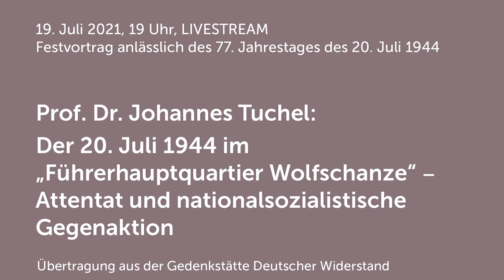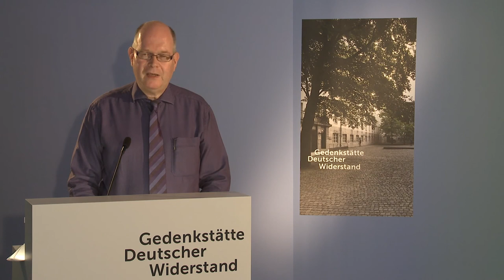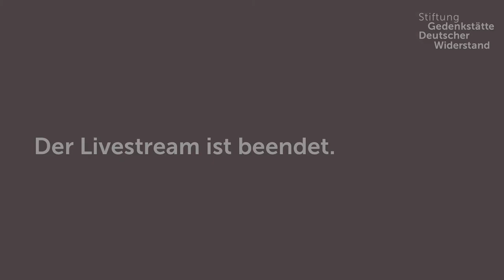Prof. Dr. Johannes Tuchel: Der 20. Juli 1944 im "Führerhauptquartier Wolfschanze"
Prof. Dr. Johannes Tuchel
Der 20. Juli 1944 im „Führerhauptquartier Wolfschanze“ –
Attentat und nationalsozialistische Gegenaktion

Montag, 19. Juli 2021, 19 Uhr

Das Attentat von Claus Schenk Graf von Stauffenberg am 20. Juli 1944 in Hitlers ostpreußischem Hauptquartier sollte das Ende der nationalsozialistischen Diktatur herbeiführen und der Auftakt für den Umsturz sein. Im Zentrum des Vortrags stehen die Vorgeschichte und der Verlauf des Attentats vom 20. Juli 1944. Zum Teil mit Hilfe neuer Bildquellen und in der Zusammenschau verstreut liegender und nicht selten widersprüchlicher Überlieferungen und nachträglicher Deutungen ist es möglich, einigen zentralen Fragen verlässlicher als bisher nachzugehen. Warum hatte sich der Diktator nach monatelangem Aufenthalt auf dem Obersalzberg am 14. Juli 1944 überhastet wieder in die „Wolfschanze“ begeben? Was geschah dort am 15. Juli 1944, dem Tag, an dem Stauffenberg schon einmal das Attentat durchführen wollte? Und was passierte in der „Wolfschanze“, nachdem Stauffenberg am 20. Juli 1944 die Explosion dort beobachtet hatte und es ihm gelungen war, das „Führerhauptquartier“ zu verlassen? Was wusste und wie reagierte die nationalsozialistische Führung nach dem Attentat?

Prof. Dr. Johannes Tuchel leitet die Gedenkstätte Deutscher Widerstand. Gemeinsam mit Uwe Neumärker, dem Direktor der Stiftung Denkmal für die ermordeten Juden Europas, hat er sich in den letzten Jahren intensiv mit der politischen Geschichte der „Wolfschanze“ beschäftigt. Ende August 2021 werden ihre Ergebnisse in dem Band „Der 20. Juli 1944 im ‚Führerhauptquartier Wolfschanze‘“ (Lukas Verlag Berlin) veröffentlicht werden.